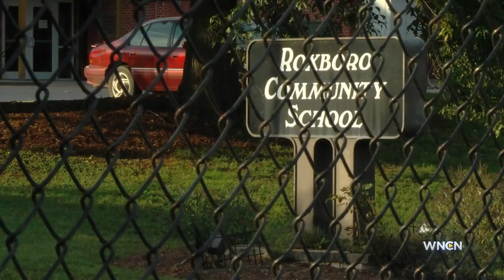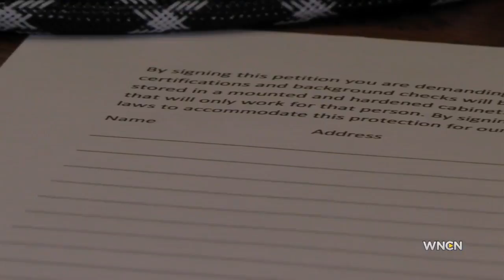Person Co. man circulates petition to arm teachers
A Person County man has started circulating a petition aimed at building support to allow trained teachers to have a gun in their classrooms.